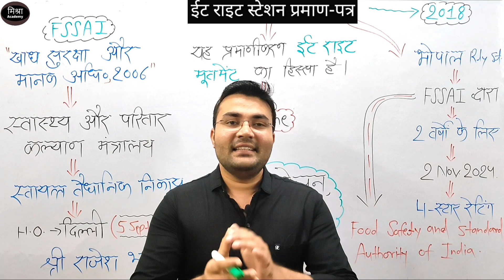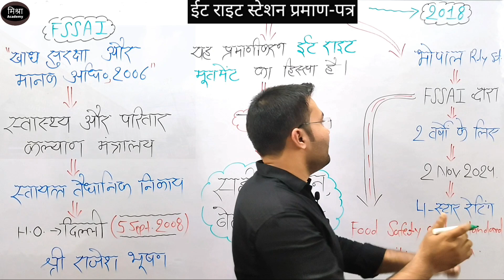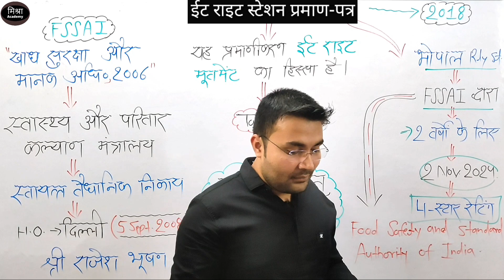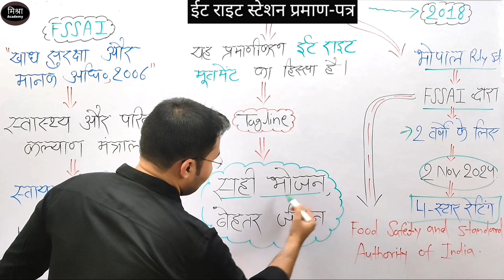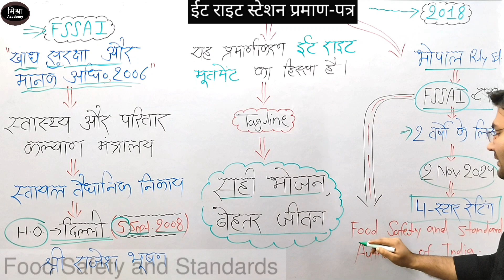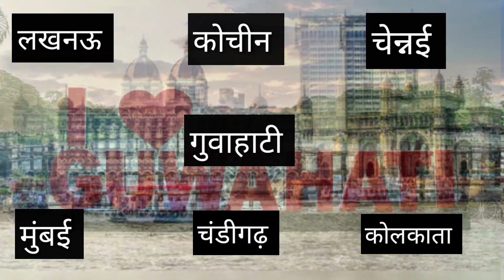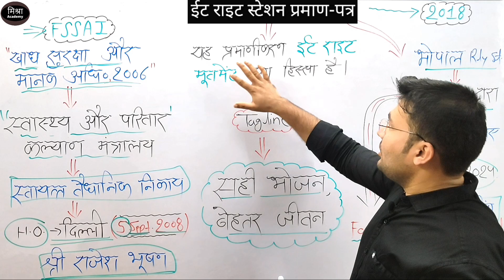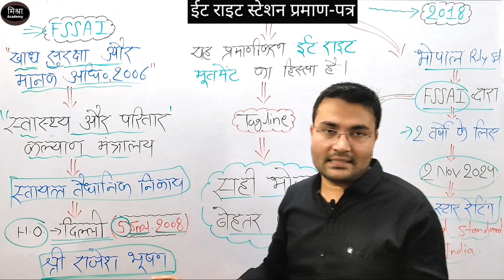भोपाल railway station को मिला EAT RIGHT STATION Award, देश का पहला शहर जिसके 2 station पास यह award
हाल ही में. मध्य प्रदेश के bhopal रेलवे स्टेशन को FSSAI द्वारा four star eat right station घोषित किया गया है..
भोपाल railway station को  EAT RIGHT STATION Award मिलते ही वह देश का ऐसा पहला शहर बन गया जिसके 2 station को इस award से नवाजा गया..
इस video के द्वारा इससे जुड़े अन्य महत्वपूर्ण तथ्यों को साझा किया गया है।

साथ ही डेली क्विज हेतु ज्वाइन करें हमारे टेलीग्राम ग्रुप
MISHRA ACADEMY JABALPUR

यह ग्रुप पूर्णतः प्रतियोगी परीक्षाओं के अभ्यर्थियों के लिए समर्पित है।
हमारा उद्देश्य प्रतिदिन क्विज के माध्यम से उत्कृष्ट श्रेणी के स्टडी मटेरियल एवं परीक्षा उपयोगी जानकारियों को आप तक पहुंचना है।

Current video playlist link

विविध विडियोज playlist link

Reasoning videos playlist link